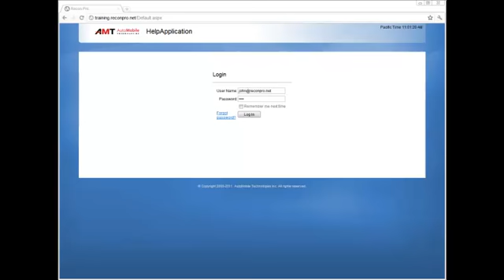Technician Users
Make your tech's lives easier and give them access to their work order, invoices, and commission statements